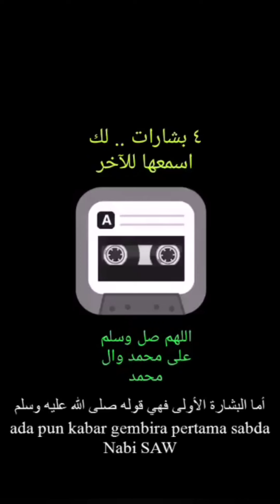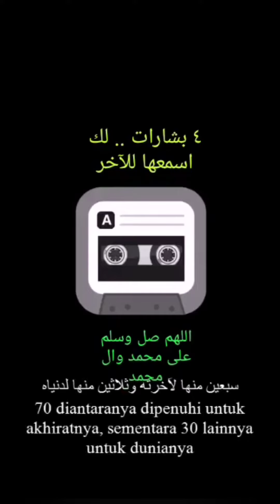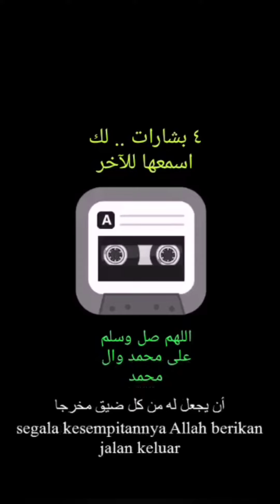كيفاش نفتح البلارة فتح_العلب_الزجاجية بسهولة